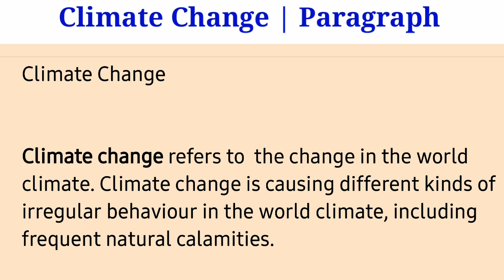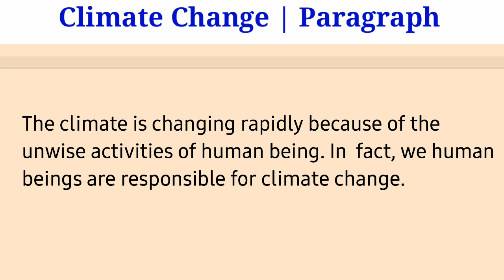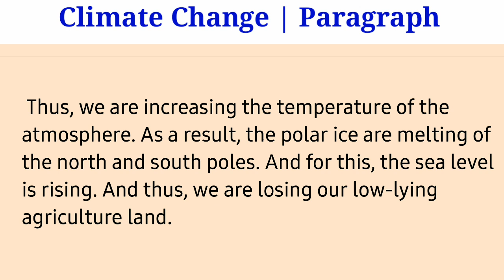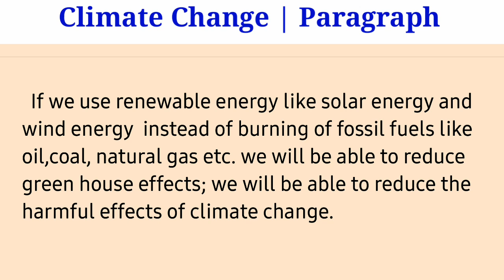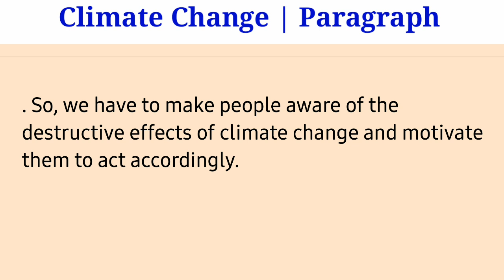HSC_2023 | Climate Change Paragraph